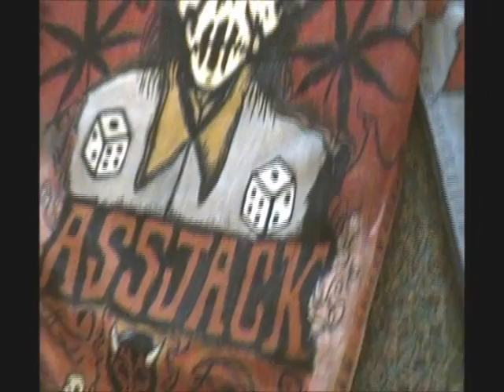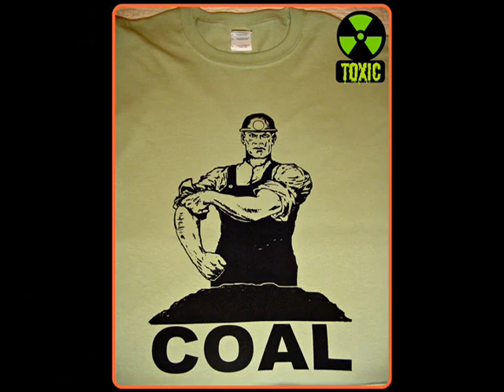Toxic T's & Thrashed Jeans!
Video for THRASHED JEANS & TOXIC T-SHIRTS~ Custom Hand Painted Jeans! Toxic T's from TOXIC T-SHIRTS!